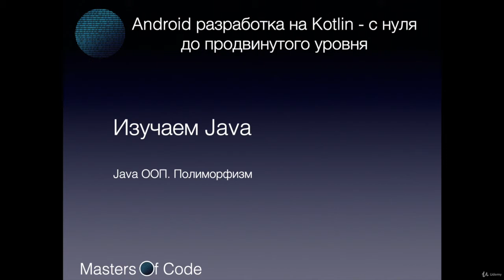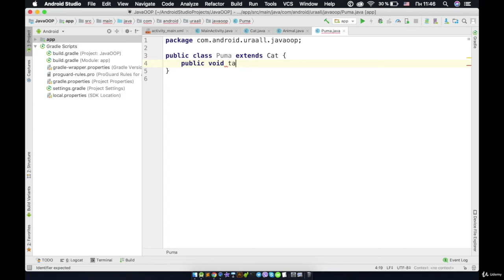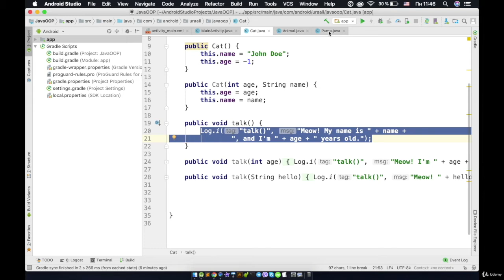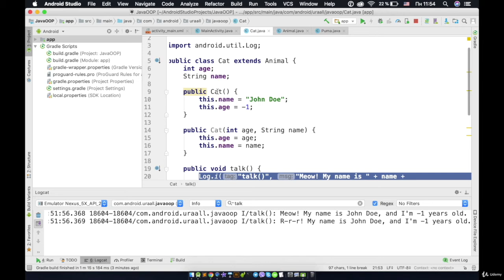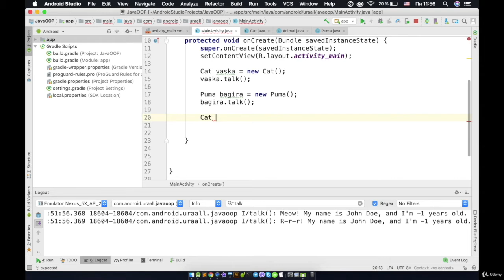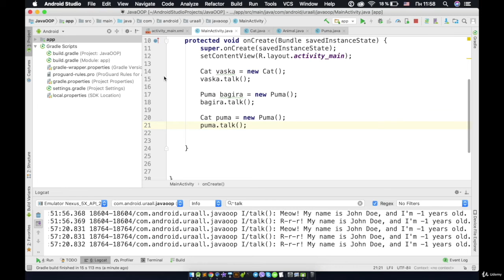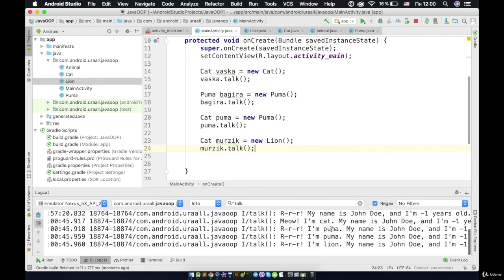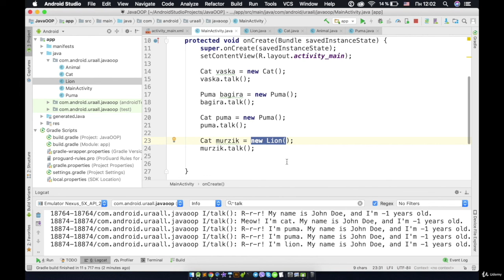4.9.0. Изучаем Java. Java ООП Полиморфизм . Android разработка на Kotlin - с нуля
4.9.0. Изучаем Java. Java ООП  Полиморфизм . Android разработка на Kotlin - с нуля